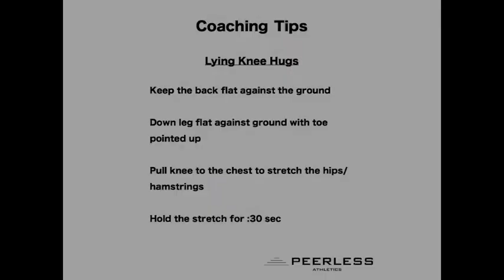454. Lying Knee Hugs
Lying Knee Hugs